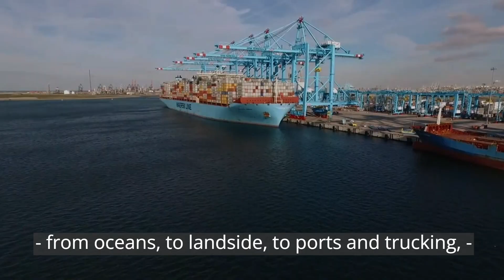Keith Svendsen and Sahar Rashidbeigi at the Laura Maersk naming event in Copenhagen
APM Terminals is already sourcing ~40% of all the electricity it consumes globally from renewable sources – a nearly four-fold increase from 11% in 2020.

Decarbonised ports, as well as ships are proof that the supply chain transformation is happening here and now, says APM Terminals’ CEO Keith Svendsen.

One of the company's three breakthrough objectives, decarbonisation will be achieved by 2040 through electrification, energy optimisation, and sourcing of 100% renewable electricity such as solar energy, he confirmed.

Svendsen was speaking at an event to mark the first call of the world's first methanol-powered container ship at APM Terminals’ Maasvlakte II in Rotterdam. Compared with conventionally powered container ships, Laura reduces emissions by 65%.

The arrival of the ‘Laura Maersk’ was “another good example of purpose in action” said Svendsen. The vessel is “a game changer” in the decarbonisation efforts of the shipping and port logistics industry, he said.

The 172-meter-long vessel was named last week by European Commission President Ursula von der Leyen at a ceremony in Copenhagen, attended by Svendsen, and APM Terminals’ Head of Decarbonisation, Sahar Rashidbeigi.